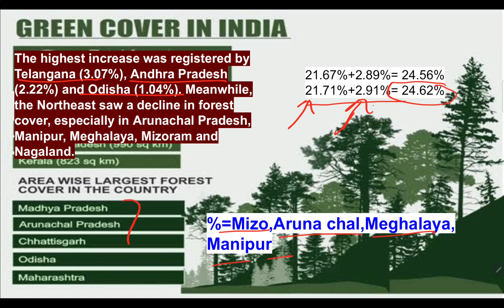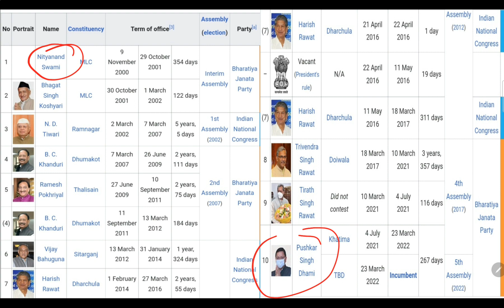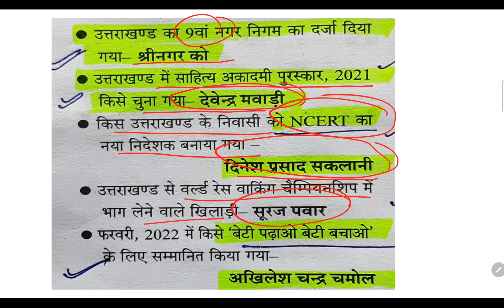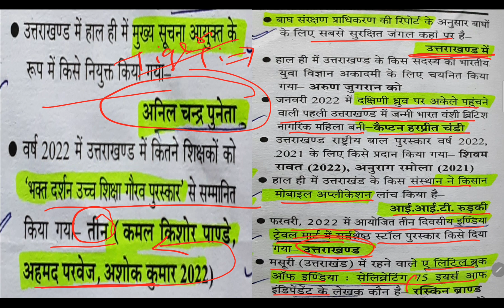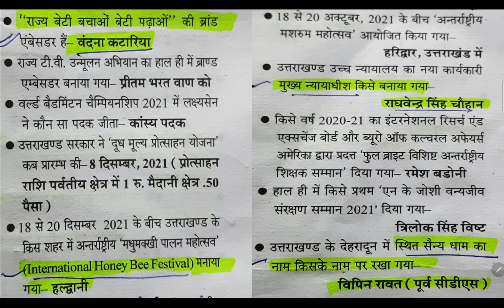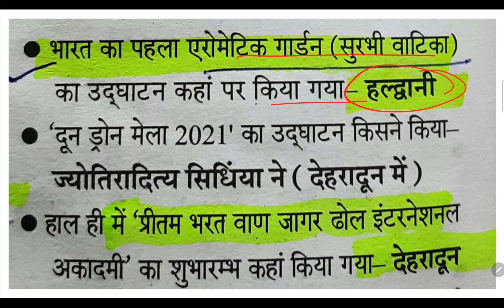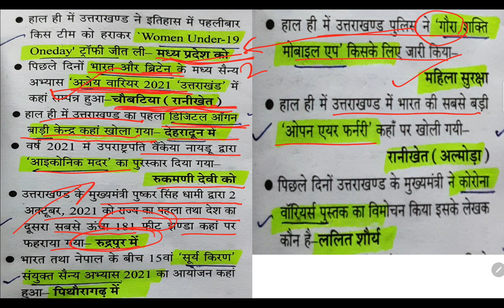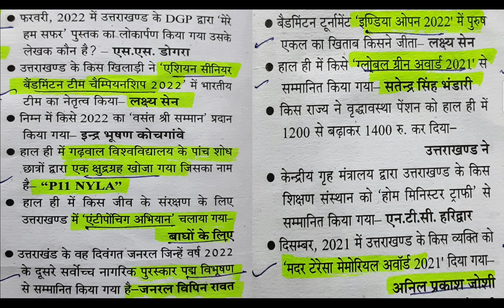उत्तराखंड :Current Affairs || ISFR report+ Election + UK specific current|| By Saurabh yadav